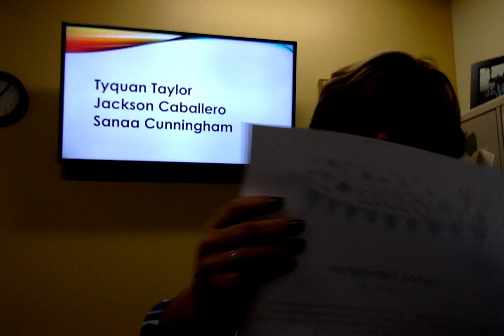Great Gathering 10/22